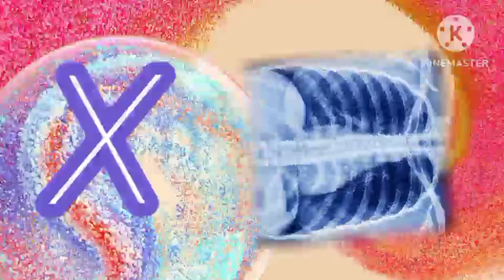Abcd / Abc/ A for apple, apricot 🍏🍎, b for bin c for 🎩🧢cap